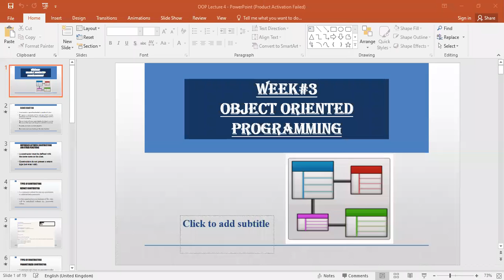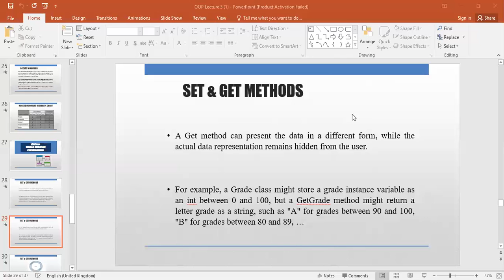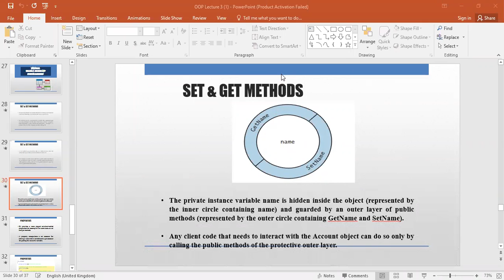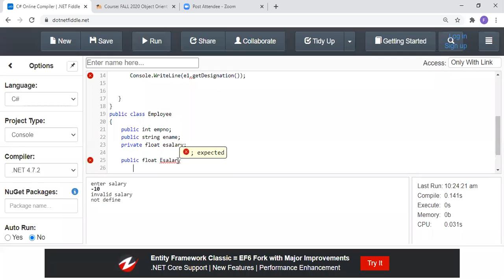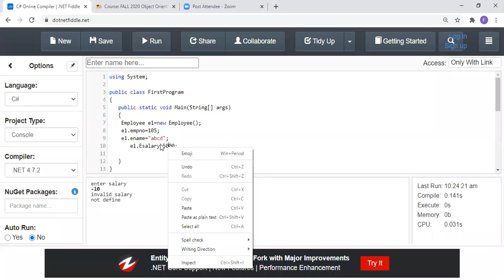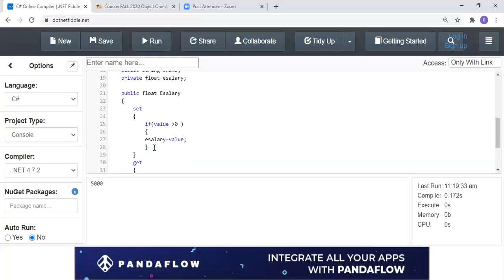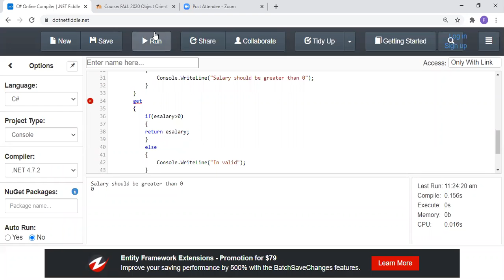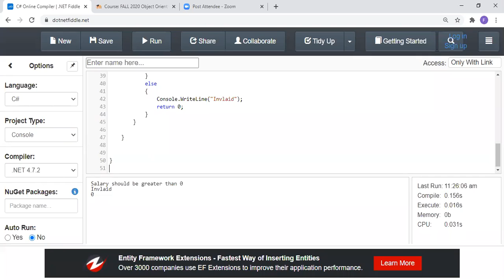104935 OOP 14th September, 2020 p3